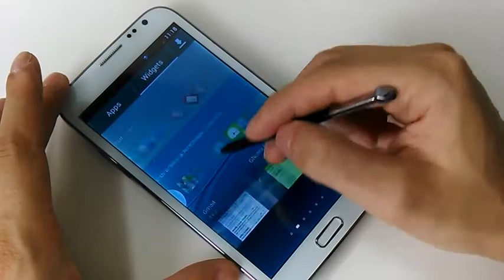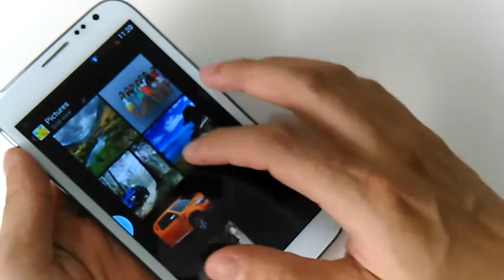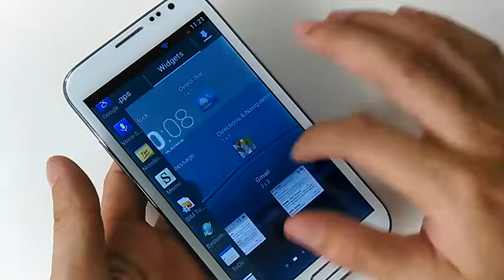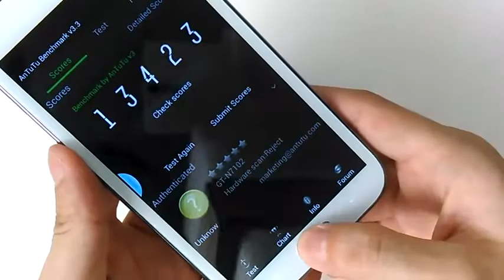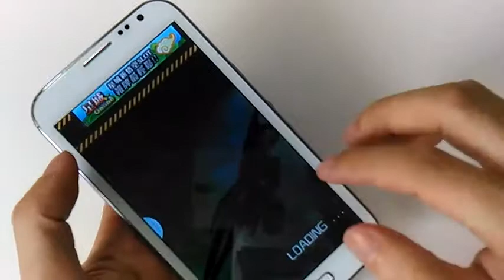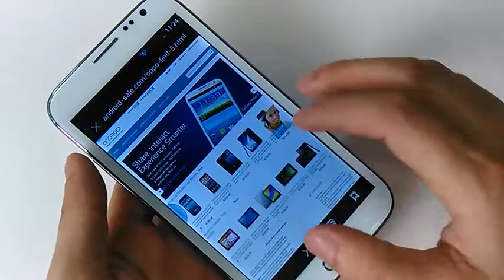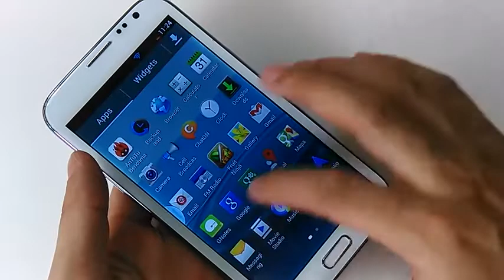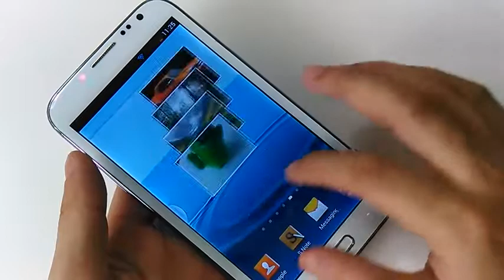Hero H7105 Android OS With Ubuntu Menu Feature